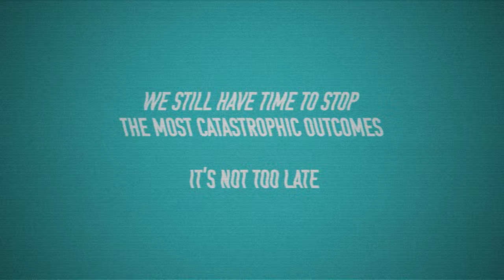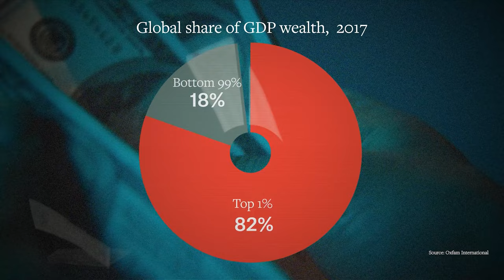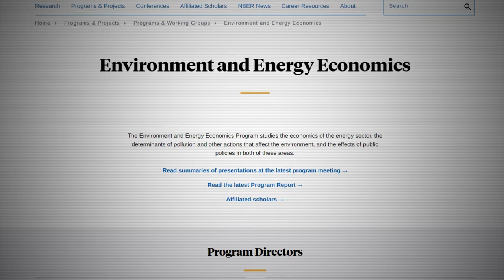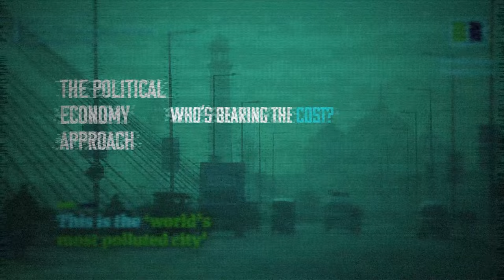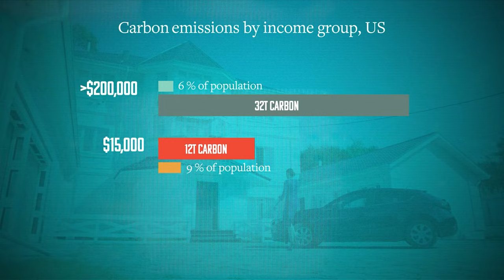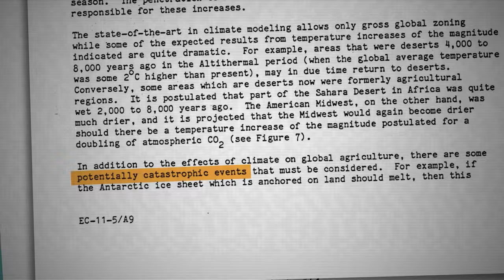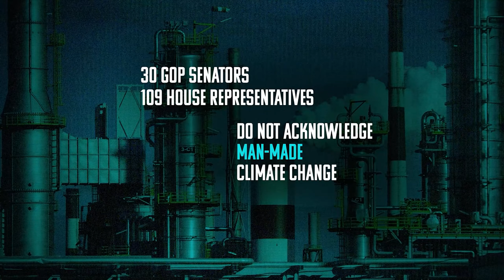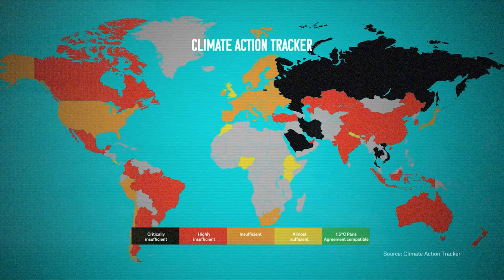Political Economy of Climate Disruption - [ECO]NOMICS Part 2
Mainstream economists like to talk about choosing between climate protection and consumption. They often produce studies showing that policy action is too expensive, while climate change itself is not too costly.  But a well-functioning climate is the basis for producing goods and services, not an alternative to them.

In part 2 of [ECO]NOMICS, Professor Juliet Shor introduces the political economy approach to climate change, as an alternative to the usual economics. This direction links action and inaction to economic and political interests.  Who has interests in continuing to emit greenhouse gases, who is benefiting, and who is bearing the costs? Political economy turns the focus on the companies, countries and people who are disproportionately responsible and have a strong interest in the status quo.  Prof. Schor shows how fossil fuel companies have spent vast amounts of money and effort in influencing public opinion and capturing politicians, to forestall government action on climate change.  Solving the political economy problem requires new ways of thinking about transcending the interest-based politics that has led to climate inaction.

Part 3 will be available May 11, 2022

Credits: Juliet Schor, Matthew Kulvicki, Nick Alpha, Gonçalo Fonseca, Kurt Semm